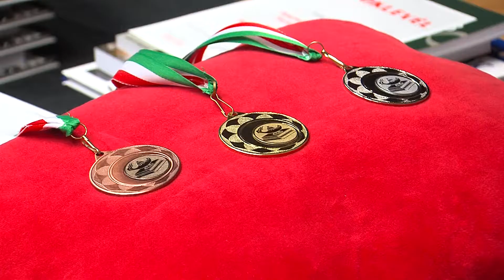20190307 hirado zrinyi matekverseny